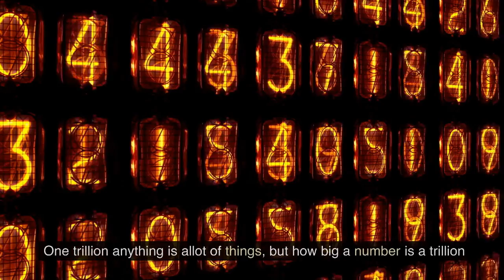How big is a trillion?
Are you ready to have your mind blown? Our latest video will take you on a mind-bending journey through the mind-bogglingly huge number that is one trillion! From counting to one million and one billion seconds, we'll then delve into the unimaginable scale of a trillion seconds, revealing just how massive this number truly is.